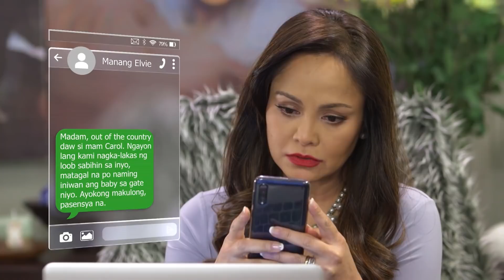Lucy, nalamang anak ni Jia si Michael | Love Thy Woman (With Eng Sub)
Lucy (Eula Valdez) becomes devastated after finding out that Michael is Jia's (Kim Chiu) baby. (With English Subtitles)

Episode 18 Cast:
Eula Valdes (Lucy) Yam Concepcion (Dana) /Jennifer Sevilla (Carol)